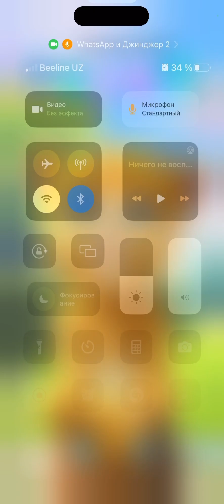🌈🍑🦄🤡tomboy cat ginger tom2 baby talkingangela comedy talkingtom asmr asmr tom shorts